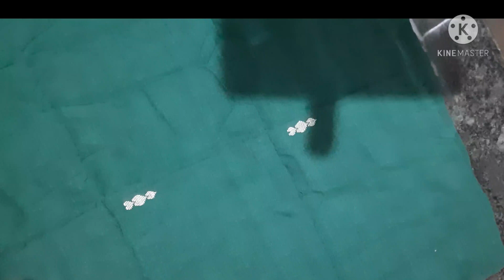உருளைக்கிழங்கு ஸ்நாக்ஸ்/evening snacks recipe in Tamil/snacks/potato snacks in Tamil/potato snacks.